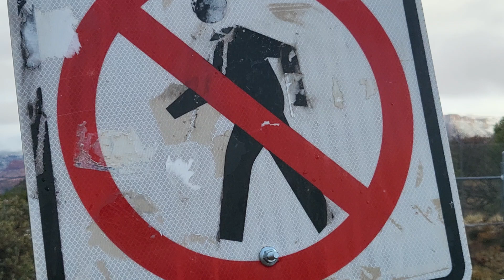Amazing views in Sedona